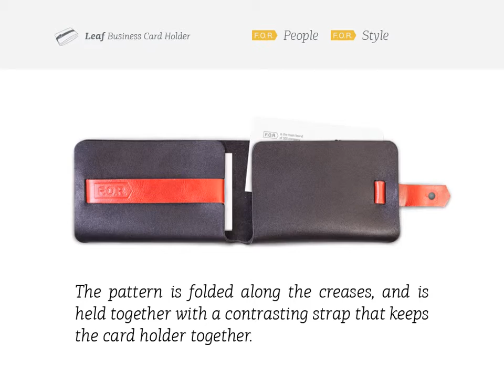Leaf Business Card Holder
Two strips of thick tanned leather, two grams of metal, and no seams – that’s the main constructive principle of all the LEAF collection items. The pattern is folded along the creases, and is held together with a contrasting strap that keeps the card holder together. A simple solution. Easy to use. Brilliant.

FOR style. FOR people.
Designed by Alexey Chugunnikov